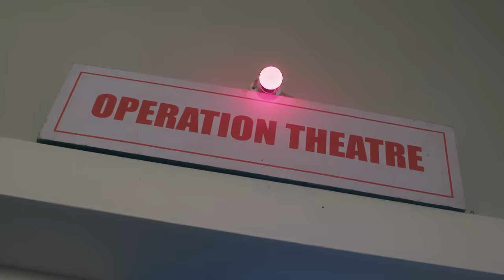बंद wall के पीछे का रहस्य | Fear Files | Ep. 136 | Zee TV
Show Name : Fear Files
Producer/Star Cast : Sunny Leone, Jannat Zubair Rahmani,Amrapali Gupta.
Episode No : 136